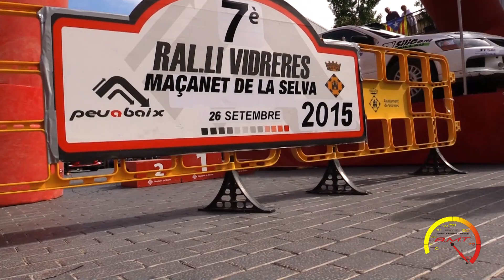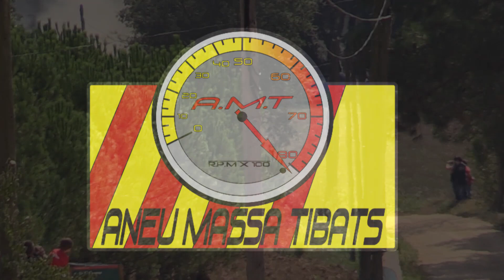Ral.li Vidreres - Maçanet de la Selva 2015 - Highlights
Resum del 7è Ral·li Vidreres - Maçanet de la Selva 2015 by Aneu Massa Tibats